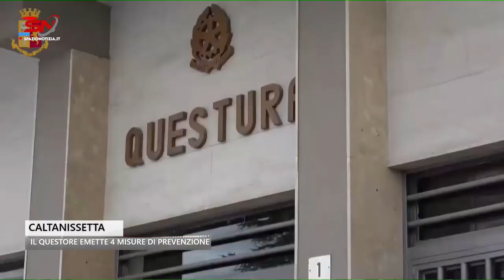Caltanissetta, il Questore emette quattro misure di prevenzione: tre fogli di via e un avviso orale